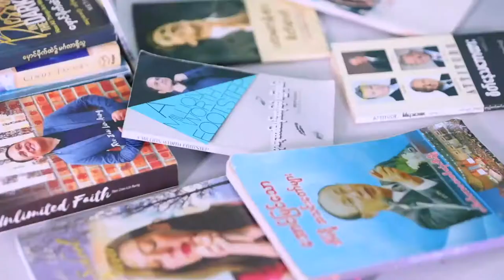Book Reading Program Day43 Unlimited FAITH